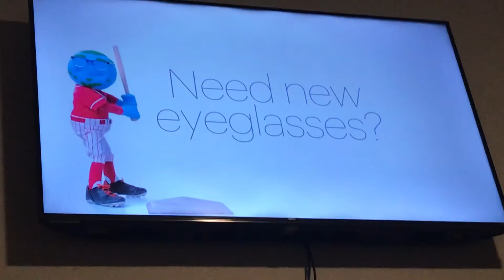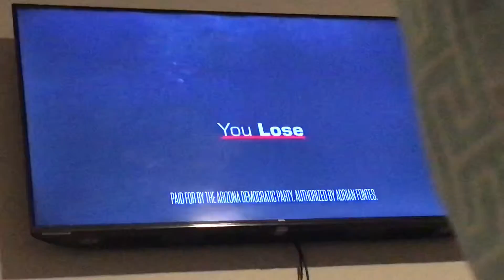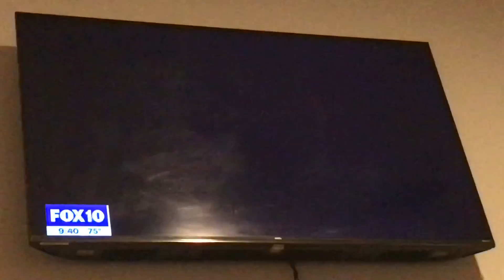Fox 10 commercial break October 8/9pm/oct 8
Sorry for nosies tho :)